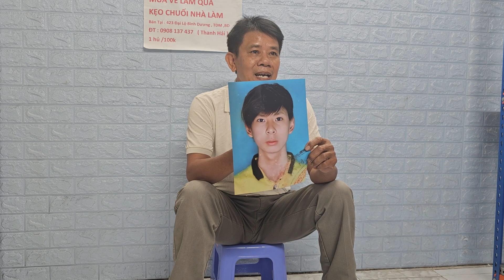Ngày 5/8 Anh Trai Quê Hà Tỉnh Nhờ timchau